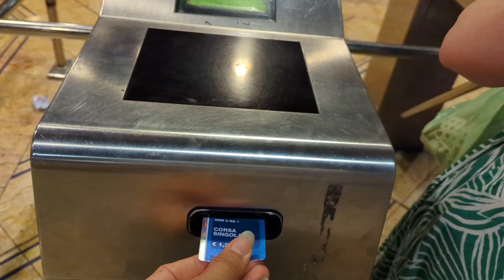Napoli - Metro Toledo linea 1- Public transport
Napoli - Metro linea 1 -  Toledo